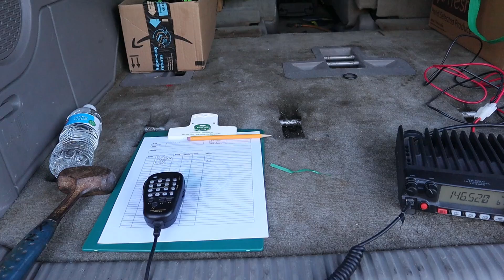MNHR Ham Radio - Light Up 2 Meters Night!!!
On August 30th 2020 a local group of Ham Radio enthusiasts participated in Light up 2 meters night.  We made a few contacts and had some fun playing radio along the way.

Monday Night Ham Radio

SevenFortyOne t-shirts now available here!!!